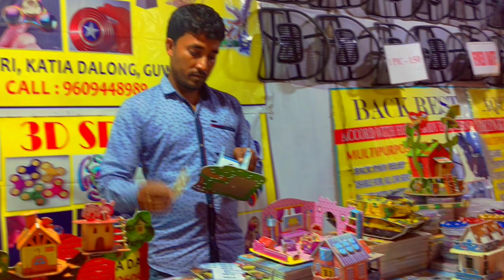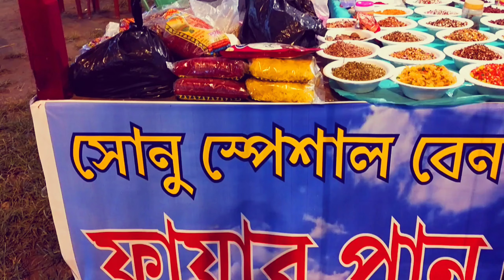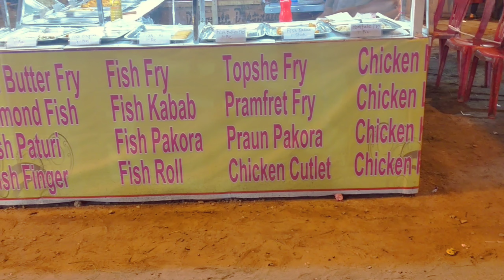kanchenjunga trade fair Siliguri 2019 || Siliguri Stadium Fair 2019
Hello viewers today I'm going to Siliguri kanchenjunga trade fair 2019

1. My USE Boya Omnidirectional Lavalier Condenser Microphone With 20ft Audio Cable
2. Mobile Gear Flexible 10-inch Mini TriPod for Camera and Universal Smartphones
3. Try Ultimate Selfie Stick Monopod With Easy Aux Cable
4. My Smartphone
5. OnePlus 6T (Mirror Black, 8GB RAM, 128GB Storage)

Sound//Music

Thank You For Support Friend'